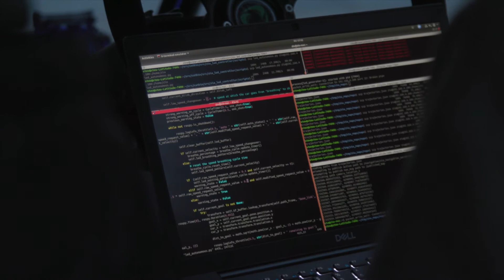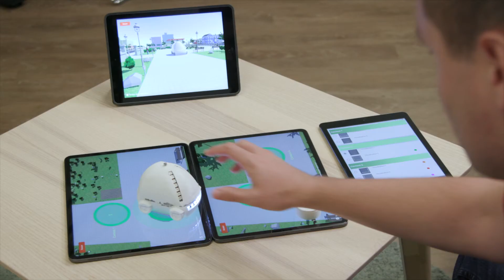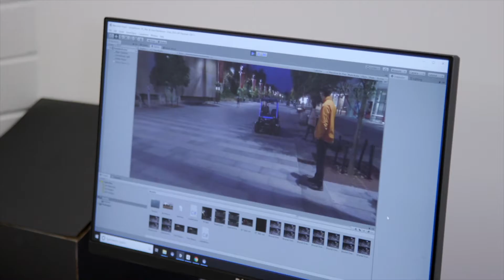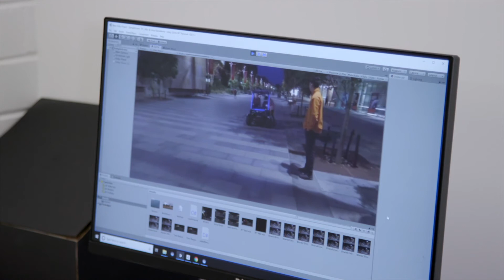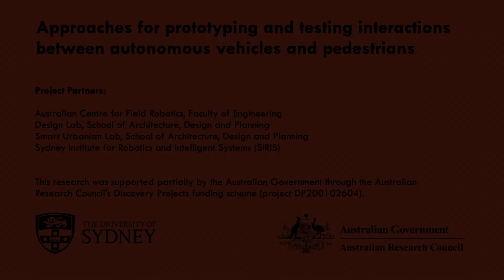Designing Interactions between Autonomous Vehicles and Pedestrians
Approaches for prototyping and testing interactions between Autonomous Vehicles and pedestrians